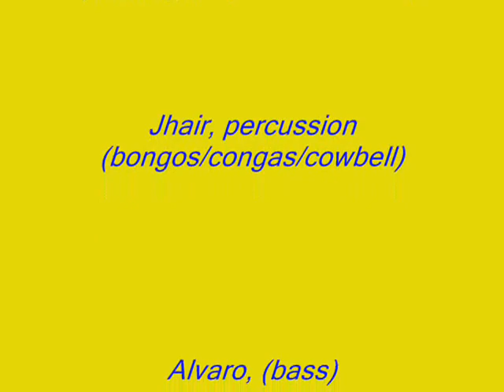Pedro Martinez & Son Guantanamero, November 23, 2010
Pedro Martinez y Son Guantanamero performs the song, "Hay, Maria!" at Guantanamera Restaurant/Club in Manhattan, Tuesday evening, 11/23/10. Pedrito and his band had a great show that night, and this song was dedicated to two ladies from Madrid who were visiting our city and dining at the restaurant that evening.